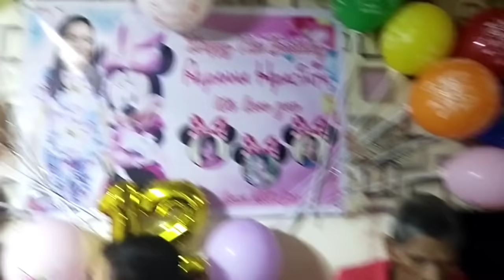NAUWAHI KO NANGAON NA SILA PAG ABOT NAHO😢/12th BIRTHDAY CELEBRATION NI ALYANNA💕/TerryBurst